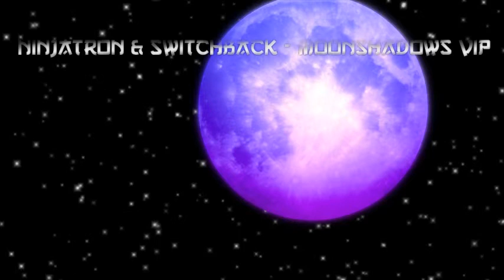Ninjatron & Switchback - Moonshadows VIP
2008 slsk collab enjoy !!